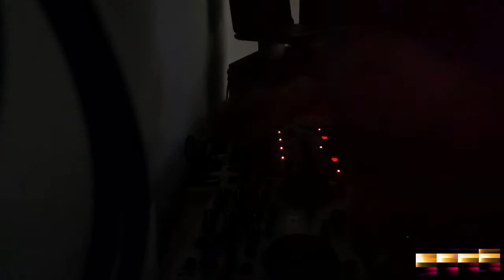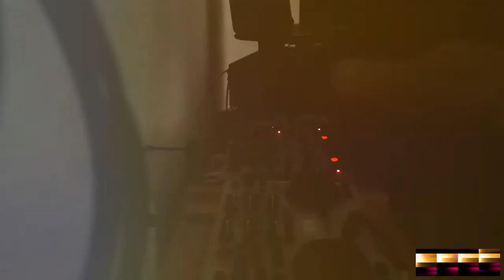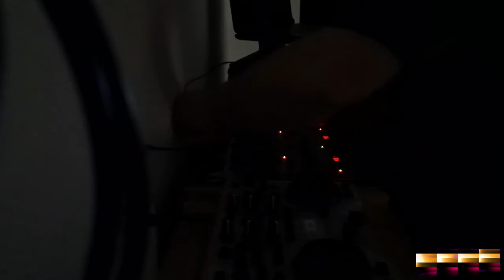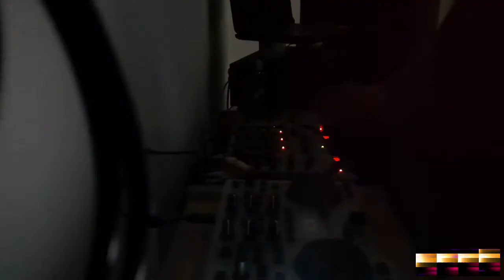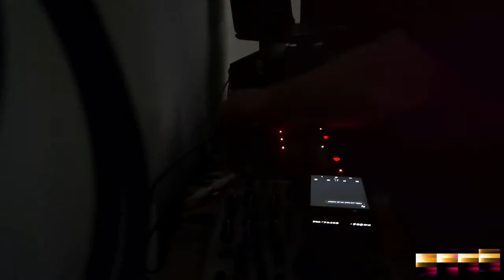TitleRase1 Hardtekk 2020 (End of the Year Set) pt5